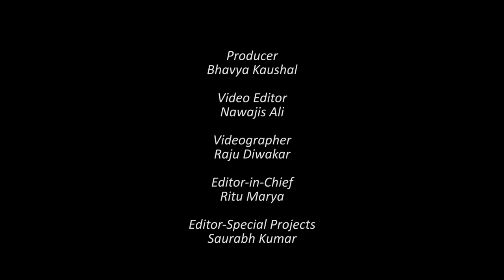What Source of Funding Start-ups Should Choose After Raising Series A?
Ankit Sharma, Director of Trifecta Capital, shares some tips on raising funds for start-ups.